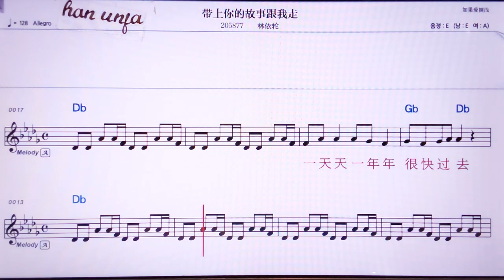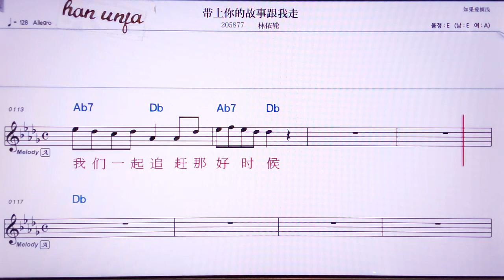💖따이쌍니더꾸쓰껀워저우/린이룬 👍MR,노래방, 악보, 코드,Karaoke With Sheet Music